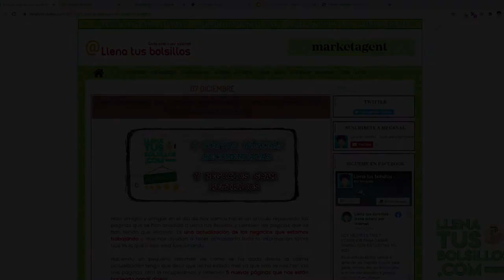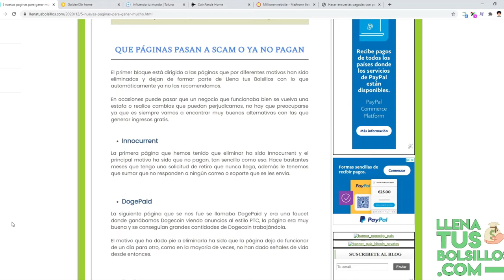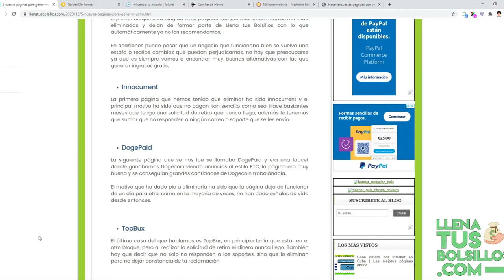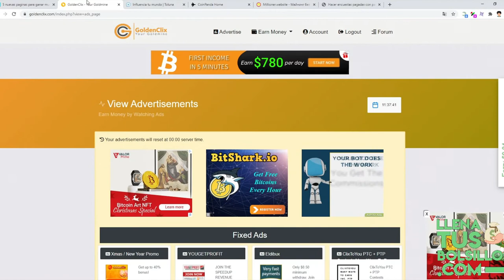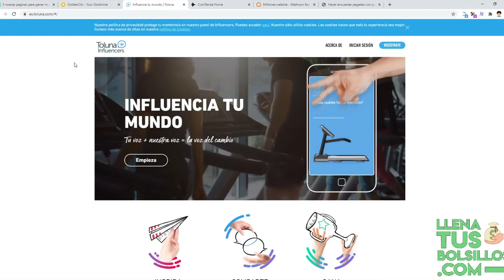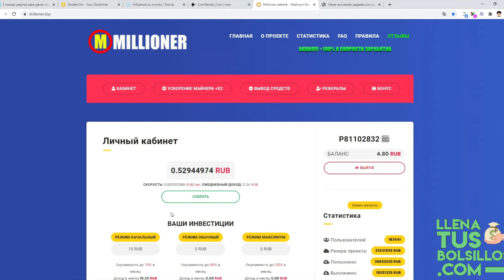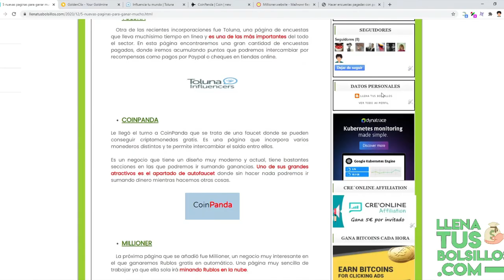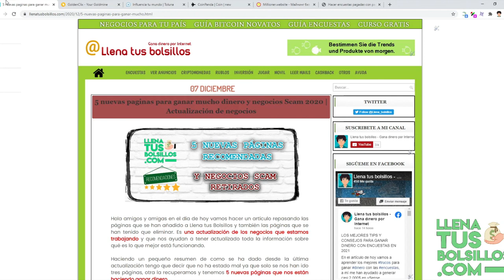Actualización negocios Llena tus Bolsillos | Nuevas páginas añadidas para 2021 y negocios retirados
🔴  NUEVO VÍDEO   🔴

En el vídeo de hoy vamos hacer un repaso de todos los negocios que hemos retirado en estos últimos meses y de las nuevas paginas recomendadas que hemos incorporado.

En LlenatusBolsillos vas a encontrar las mejores páginas para generar ingresos por internet totalmente gratis, una gran variedad entre la que elegir.

● Llenatusbolsillos.com